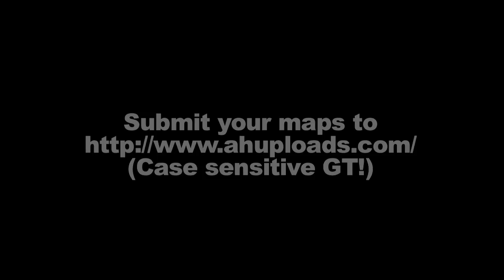Trials: Evolution - Achievement PIG #58 (Ray vs. Geoff) | Rooster Teeth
This week's Trials PIG brings you an intense match between Ray and Geoff.